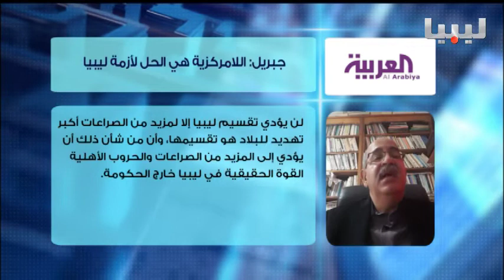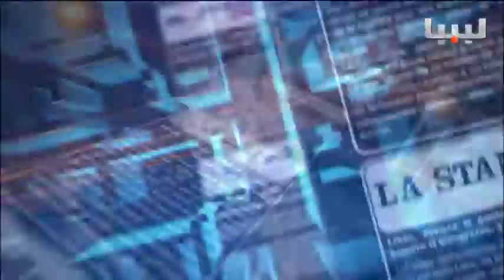برنامج اتجاهات الصحافة يوم 03-12-2016